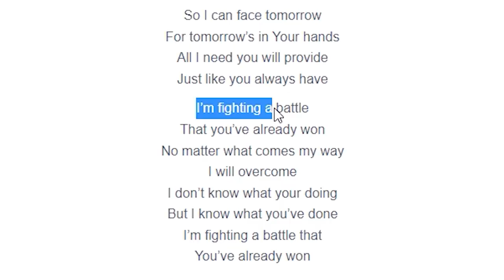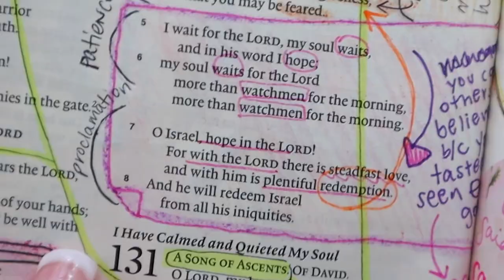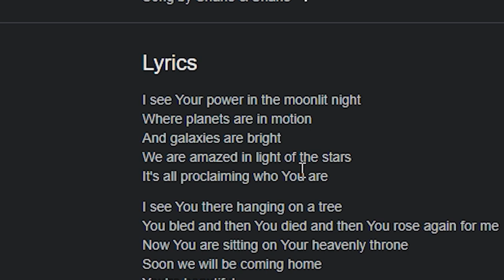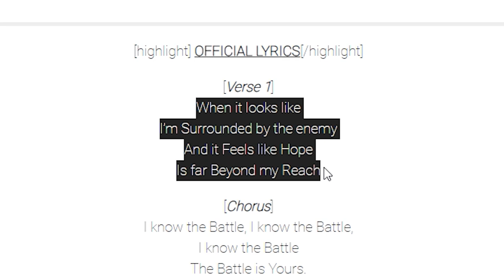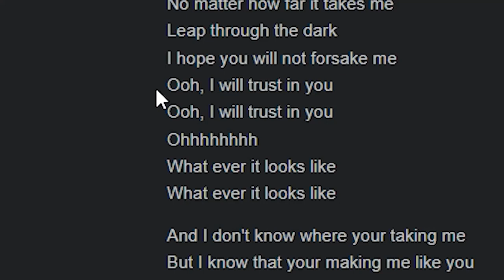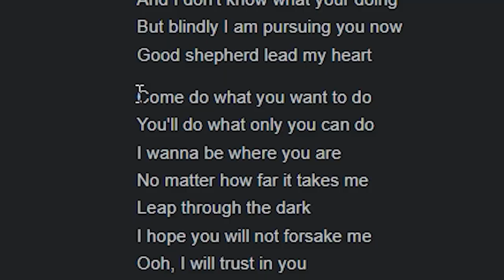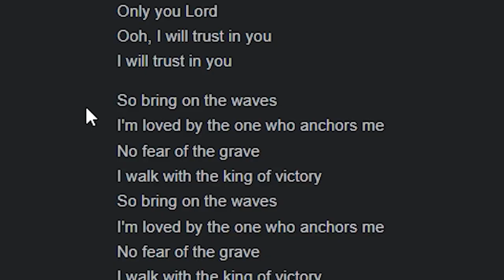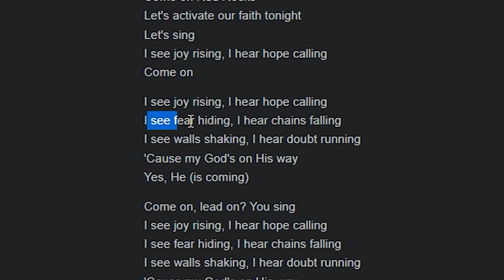Getting Emotional Reacting to Your Worship Music Recommendations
After reviewing Hillsong, Elevation, and Bethel worship music you had many worship band review requests. Today I take on reviewing the lyrics and theology of two of them!

JOIN ME IN READING THROUGH THE BIBLE IN A YEAR WITH 95 GRACE DAYS

Links to the Bible study tools, resources and supplies:
Wooden Verse Memorization box
My round desk organizer for pen storage
The New Ungers Bible Dictionary